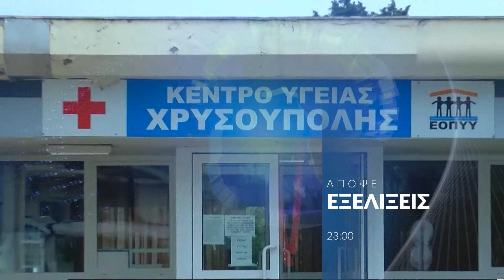Trailer | Δείτε απόψε στις 23:00 στην εκπομπή Εξελίξεις